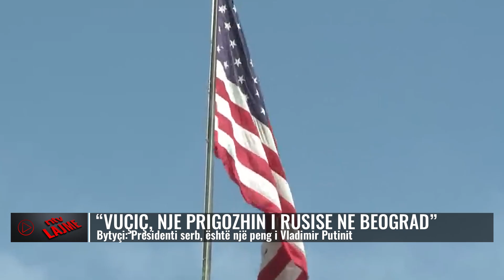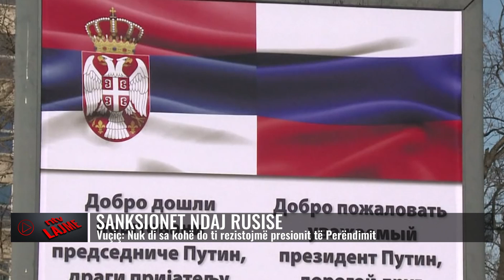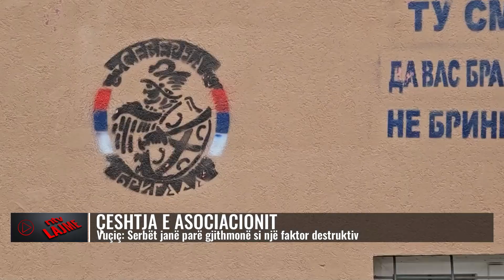Përmbledhje nga Kosova dhe Rajoni/ E shtunë, 15 korrik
𝐀𝐮𝐭𝐨𝐫 : NTV